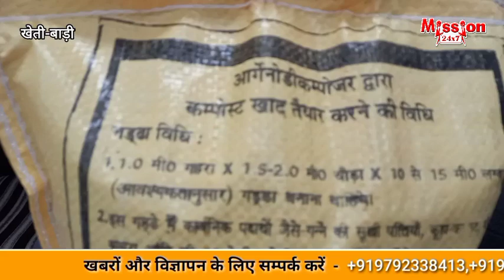गन्ने के फसल अवशेष का, कैसे करें निस्तारण ?